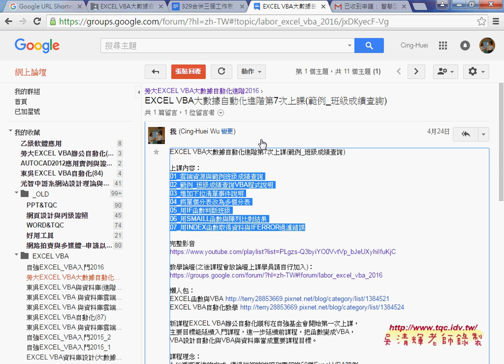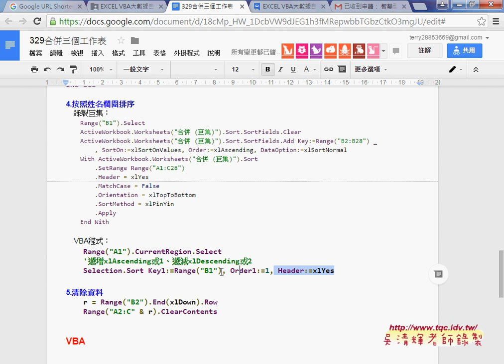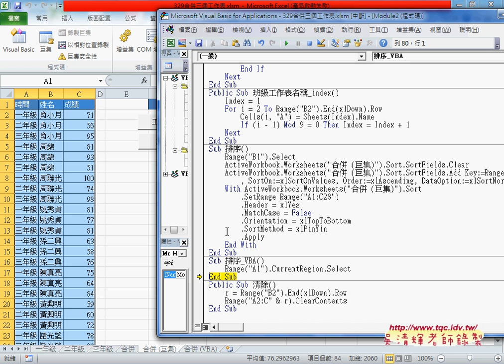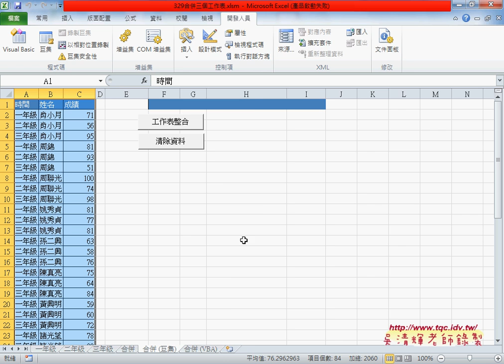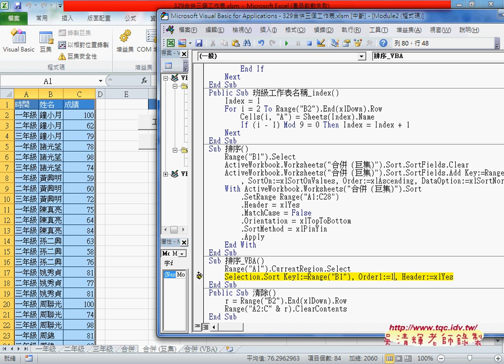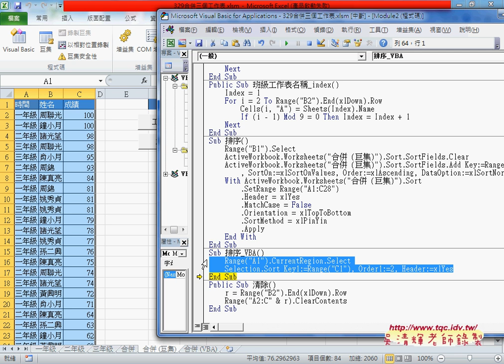05 如何將排序改寫為更簡短的VBA語法